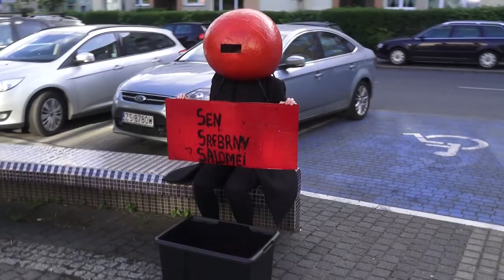Tv Kontrapunkt 2019 odcinek 9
Tv Kontrapunkt 2019
 Krystyna Kowalczyk
 Leszek Wiśniewski
 Irena Kozibura
 Mieczysław Marków
 Halina Jarmołowicz
 Gabriela Mazurek
 Ryszard Soldat
 Maria Soldat
 Lidia Kasprzak
 Erazm Dominiak
 Andrzeje Richter
 Helena Biała
 Ryszard Czołgowski
 Mirosława Czaplińska
 Aleksandra Szachniewicz

 pod okiem
 Krzysztof Kuźnicki
 Anna Wiśniewska
 Jerzy Bonawentura Pachlowski
 Jakub Romanowski

 organizator przeglądu
 DK 13Muz Szczecin 2019